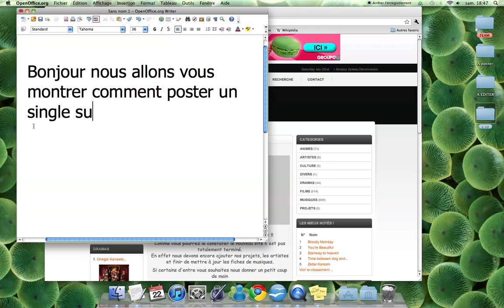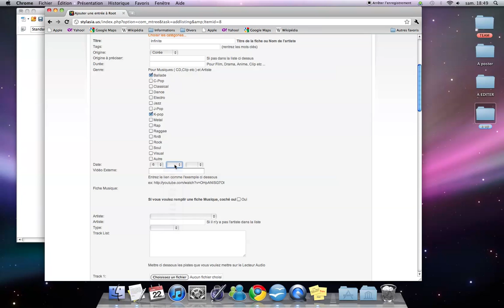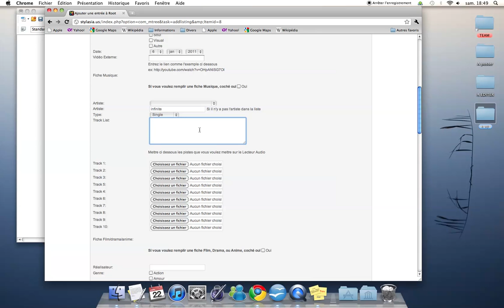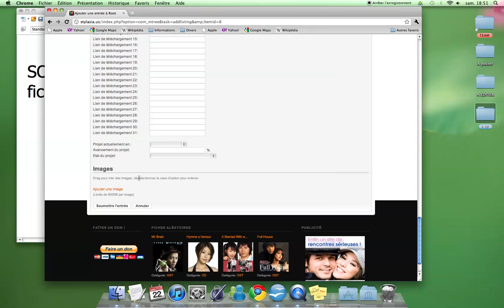Enregistrement de l’écran 8